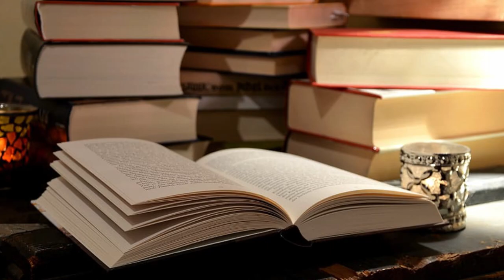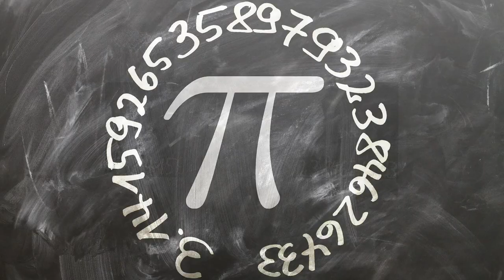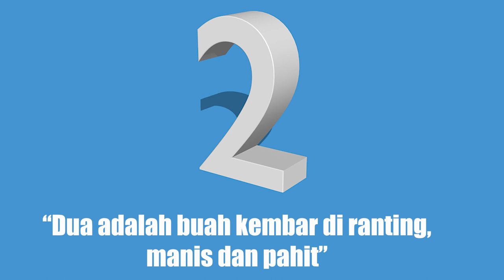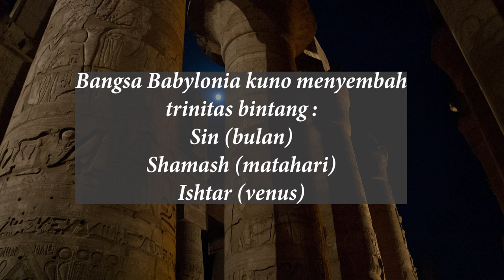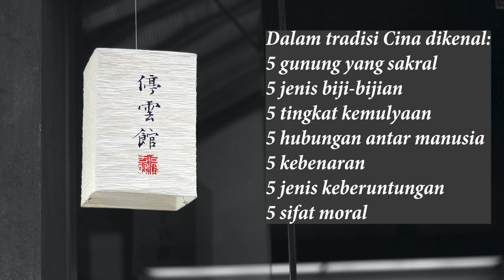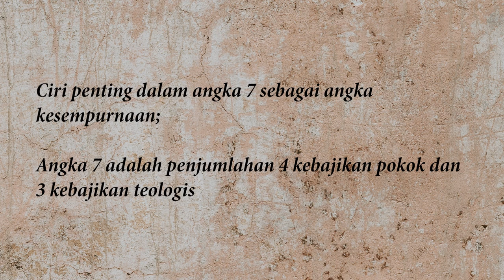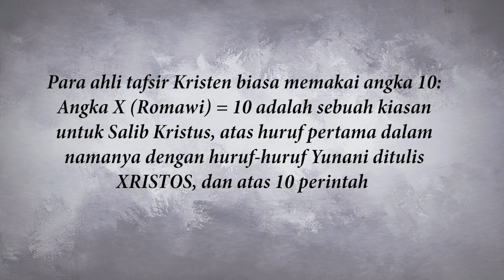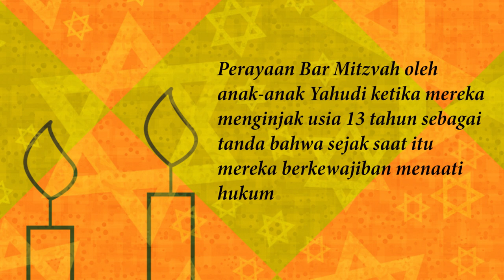Mengungkap Misteri Angka-angka | Bedah Buku | FM CHANNEL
Konten ini berisi bedah buku "Misteri Angka-Angka" atau "Mystery of Numbers" karya Annemarie Schimmel.

FM CHANNEL Ngaji Buku, Film dan Lagu

misteri angka 7,
misteri angka 8,
misteri angka 4 dan 13,
misteri dibalik angka,
misteri angka 7 dalam islam,
misteri angka 10,
misteri angka 11
bedah buku
annemarie schimmel bahasa indonesia,
anne marie schimmel
resensi buku non fiksi,
resensi buku filsafat,
resensi buku filsafat ilmu

Materi gambar ilustrasi diambil dari :
Photo by Greg Rakozy on Unsplash
Photo by Bryan Goff on Unsplash
Photo by Guillermo Ferla on Unsplash
Photo by Mark Tegethoff on Unsplash
Photo by Andrey Grinkevich on Unsplash
Photo by Rafael Garcin on Unsplash
Photo by Benjamin Voros on Unsplash
Photo by Laura Olsen on Unsplash
Photo by Vivek Doshi on Unsplash
Photo by Nick Hillier on Unsplash
Photo by Jisun Han on Unsplash
Photo by Markus Spiske on Unsplash
Photo by Jeswin Thomas on Unsplash
Photo by Silvio Kundt on Unsplash
Photo by Joshua Sukoff on Unsplash
Photo by David Holifield on Unsplash
Photo by Jacob Bentzinger on Unsplash
Photo by DNK.PHOTO on Unsplash
Photo by De an Sun on Unsplash
Photo by Haidan on Unsplash
Photo by Rumman Amin on Unsplash
Photo by Muaz AJ on Unsplash
Photo by Natalya Zaritskaya on Unsplash
Photo by Michael Dziedzic on Unsplash
Photo by Kenrick Mills on Unsplash
Photo by Meriç Dağlı on Unsplash
Photo by Alexander Milo on Unsplash
Photo by Jeremy Bishop on Unsplash
Photo by Sébastien Goldberg on Unsplash
Photo by little plant on Unsplash
Photo by Reinaldo Kevin on Unsplash
Photo by Jan Kopřiva on Unsplash
Photo by Leonard Laub on Unsplash
Photo by lee bernd on Unsplash
Photo by mostafa meraji on Unsplash
Photo by Azazello BQ on Unsplash
Photo by Allef Vinicius on Unsplash
Photo by Shikhar Tewari on Unsplash
Photo by Jackie chine on Unsplash
Photo by Adli Wahid on Unsplash
Photo by Kiwihug on Unsplash
Photo by zhang kaiyv on Unsplash
Photo by cheng feng on Unsplash
Photo by Nicolas Häns on Unsplash
Photo by Stephanie LeBlanc on Unsplash
Photo by Arturo Rey on Unsplash
Photo by Michael Lee on Unsplash
Photo by Photos by Lanty on Unsplash
Photo by Possessed Photography on Unsplash
Photo by Wolfgang Rottmann on Unsplash
Photo by Kelly Sikkema on Unsplash
Photo by Clem Onojeghuo on Unsplash
Photo by Martin Woortman on Unsplash
Photo by Simon Harmer on Unsplash
Photo by Kanan Khasmammadov on Unsplash
Photo by HENCE THE BOOM on Unsplash
Photo by Bekky Bekks on Unsplash
Photo by Michael Skok on Unsplash
Photo by Waldemar Brandt on Unsplash
Photo by Bryan Garces on Unsplash
Photo by Max Fuchs on Unsplash
Photo by JESHOOTS.COM on Unsplash
Photo by Robert Bye on Unsplash
Photo by Mohamad Zaheri on Unsplash
Photo by Valentin Lacoste on Unsplash
Photo by Vignesh Moorthy on Unsplash
Photo by Brett Jordan on Unsplash
Photo by Bermix Studio on Unsplash